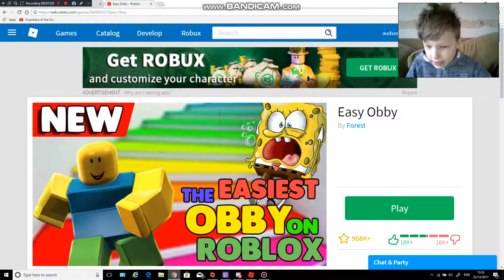easy obby|part 3|where so close to the END!!!!!!